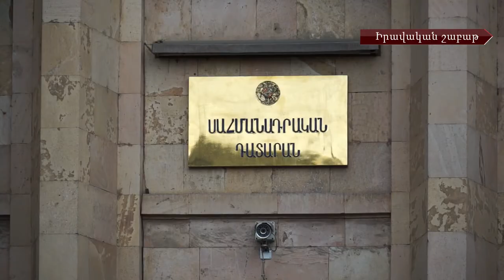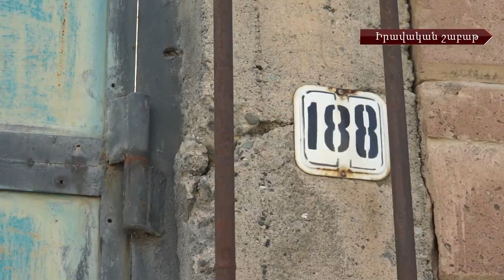Վալերի Պերմյակովի գործի և օրենսդրությունը հակասահմանադրական նորմերից մաքրելու մասին